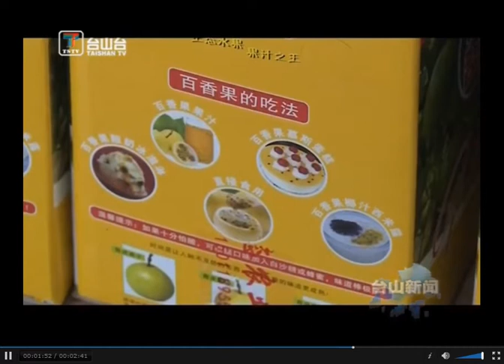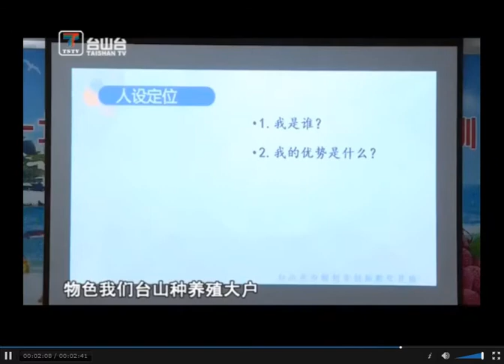台山新闻 布局农村电商示范站 推进乡村振兴新发展（2020-7-23）